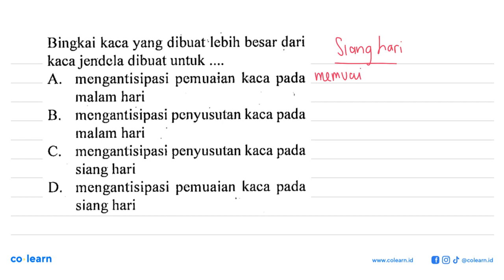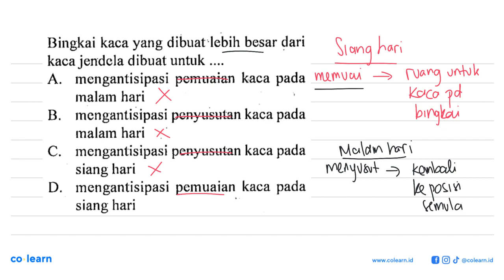Bingkai kaca yang dibuat-lebih besar dari kaca jendela dibuat untuk ....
Topik atau Materi: Pemuaian - Suhu dan Kalor - Termodinamika - Fisika Kelas 7 SMP - K-13 Revisi

Sumber Soal: 1700 Bank Soal IPA - Fisika SMP, K-13 Revisi, EII , Yrama Widya

00:00 : Bedah Soal
01:00 : Konsep, rumus dan pengertian Pemuaian
01:18 : Langkah penyelesaian soal
00:29 : Jawaban akhir
00:59 : Penutup